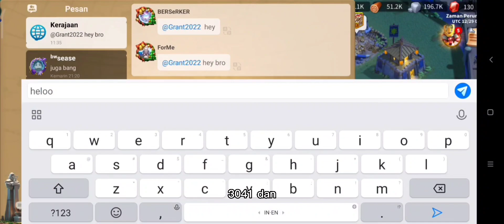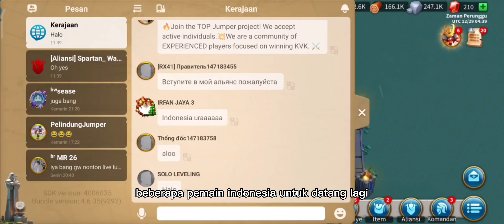😽 gass poll kingdom 3041 udah muncul waktu nya project Indonesia berjaya!!! rise of kingdom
Satu pihak saya bikin konten. Untuk menghibur kawan kawan semua. Dan edukasi game semoga terhibur.

Kalian bisa bantu follow

Akun tiktok : @gamermuda_

InsyaAllah akan live tiap malam 🌛🌟
Setiap komentar saya akan balas insyaallah